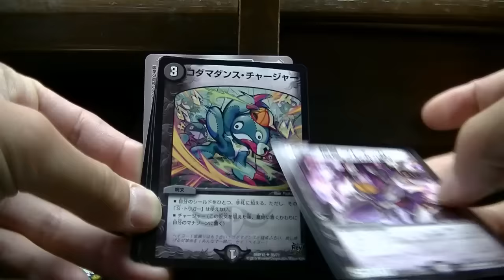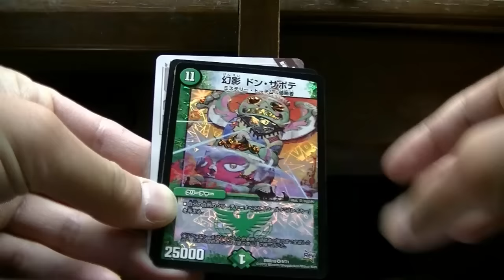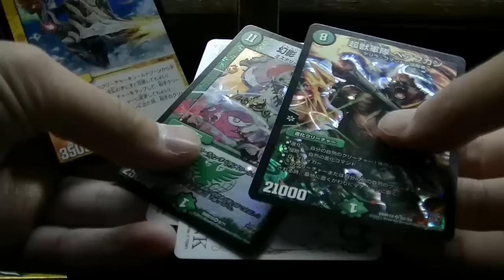デュエルマスターズミラダンテ５パック開封！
ミラダンテ開封